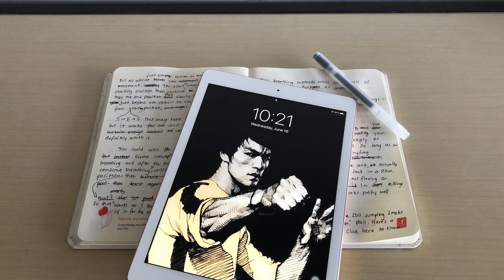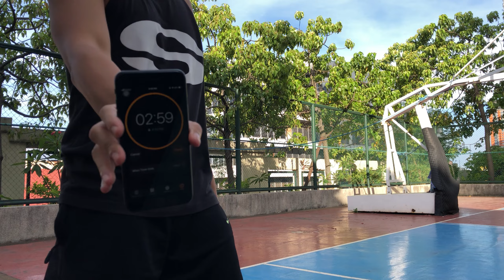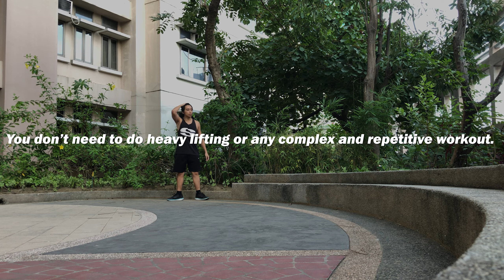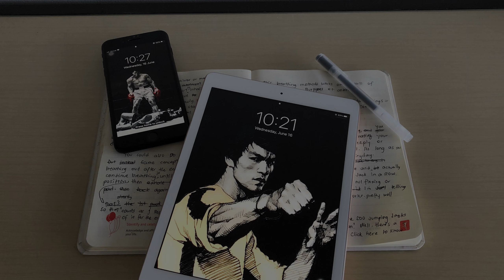10 Hacks To Get Motivate To Workout Fast - Exercise Motivation You Need Right Now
🔥START YOUR DAY ONE NOW!🔥 These tips will reboot your mindset to start working out and begin your Day 1 RIGHT NOW! Don't have time for exercise? Try this 10 Minute Equipment Free Killer Cardio at Home ➡️

⏱Time stamps
0:00 - Intro
0:27 - How To Motivate Yourself to Exercise
0:56 - Look yourself in the mirror
1:42 - Set your idol as your wallpaper
2:32 - Smart use of timer
3:20 - Cold shower
4:02 - Block your calendar / Plan Head
4:39 - Watch hardcore inspiring videos
5:26 - The rule of 10
6:14 - Blast your favorite pumped music
6:50 - Look for before and after transformation
7:21 - Do your favorite exercise
8:06 - Recap

10 Hacks To Get MOTIVATED To Workout Fast - Motivation Tips You Need Right Now

You can also watch these crazy videos for motivation

I will definitely upload more motivational as well as crazy fitness videos so we can build a positive, active and healthy community, yeah.

Stay fit and stay active!

Be overly and outrageously motivated

MLx

THIS VIDEO IS ABOUT
10 Hacks To Get MOTIVATED To Workout Fast - Motivation Tips You Need Right Now. Tips to get motivated to workout right now. Life hacks to get motivated to workout at home. Life hacks to get motivate to exercise. How to motivate to workout? How to motivate yourself to exercise? How to maintain motivation for exercise? Fitness motivation to workout for beginners. How to motivate beginners to exercise at home? How to motivate beginners to workout at home? How to motivate beginners to exercise at home fast? How to motivate beginners to workout at home without equipment? How to motivate beginners to workout at home equipment free? Motivational video for beginners to exercise. Motivational video for beginners to workout at home. Motivational video for lazy men. Motivational video for lazy women. Inspiring fitness motivation for beginners to workout. Someday or day on. Start your Day one Now!